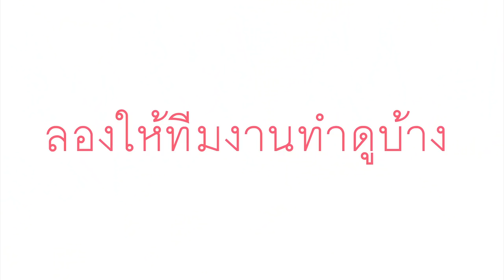ทำเครื่องไอติมผัดแบบ D.I.Y. พังไม่เป็นท่า!!!!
อยู่ดี ๆ โมก็นึกสนุกอยากทำไอติมผัดขึ้นมา
แต่ถ้าไปซื้อเครื่องมาทำเฉย ๆ มันก็จะดูธรรมดาเกินไป
อย่างโมต้องทำเครื่องขึ้นมาเองแล้วละ
จะรอดหรือเปล่าลองไปดูกันเลย...
ปล.บอกเลยที่ตอนถ่ายโมตื่นเต้นมากจริงๆ